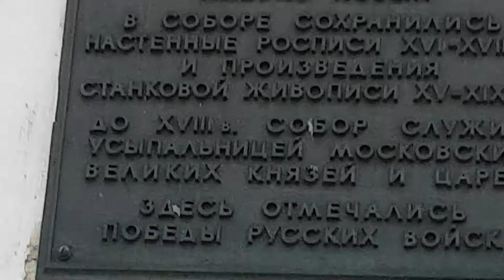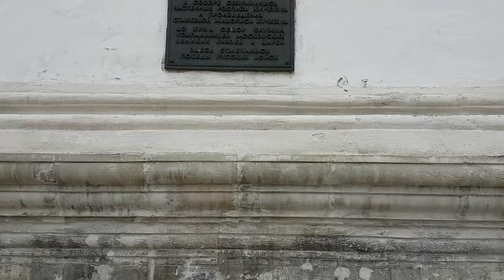Русский в ШОКЕ от Москвы! Часть 3